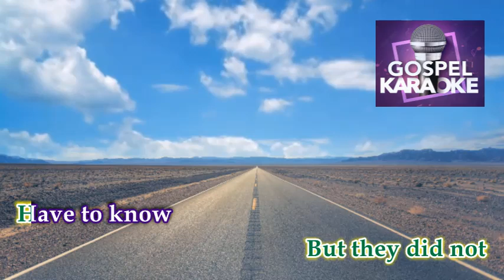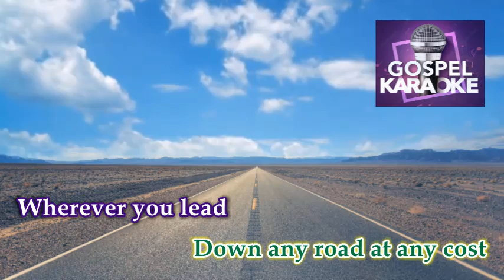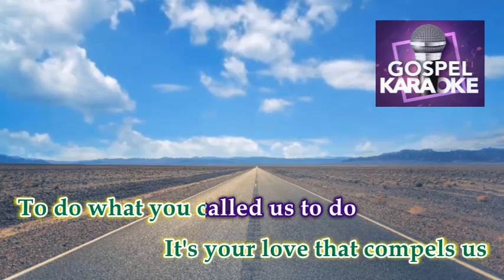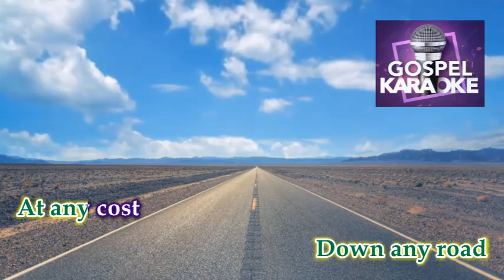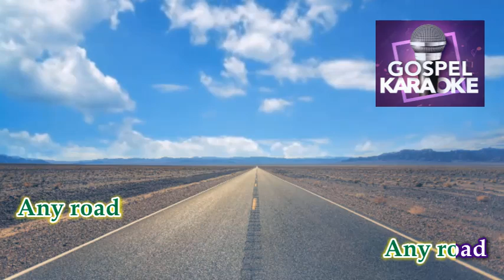Any Road, Any Cost │ By: Stephanie Ibarra │ Karaoke Version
Title: Any Road, Any Cost
By: Stephanie Ibarra